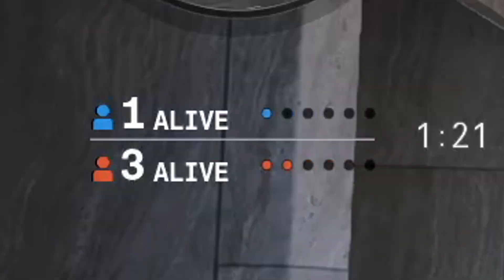Swiss K31 DESTRUCTION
If you guys have any questions or suggestions, be sure to leave them in the comments below! :)

Call of Duty: Black Ops – Cold War is a first-person shooter video game developed by Treyarch and Raven Software and published by Activision. It is the sixth installment in the Black Ops series, and the seventeenth installment in the overall Call of Duty series. Serving as the direct sequel to Call of Duty: Black Ops (2010) and the direct prequel to Call of Duty: Black Ops II (2012), the game was released on November 13, 2020.Black Ops – Cold War is set during the early 1980s of the Cold War. Its campaign follows CIA officer Russell Adler as he pursues an alleged Soviet spy, Perseus, whose stated goal is to subvert the United States and tilt the balance of power toward the Soviet Union.